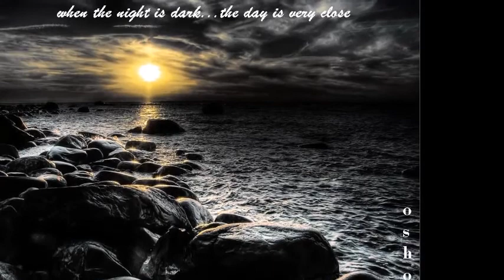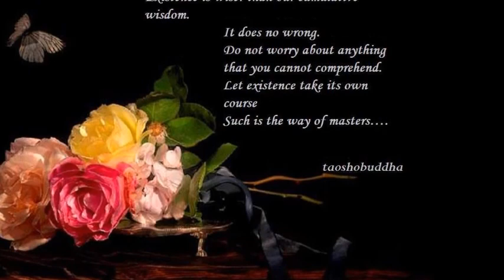BAHUT KARVI HAI MAI IS SAQUI KI BITTER INDEED IS THE MYSTICAL WINE OF THIS BREWER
Series of Taoshobuddha talks on Sufi Tariqat at Washington DC retreat 9909 Farm Drive Avenel Potomoc residence of Asif and Aishya Dhar